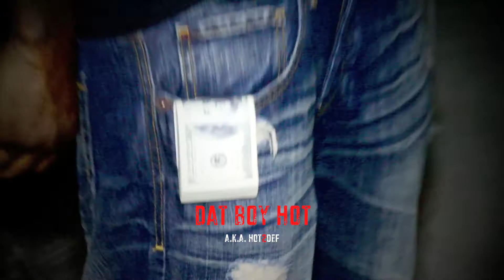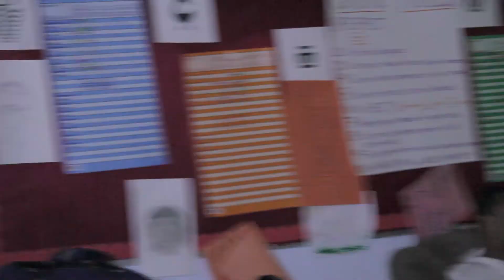Behind the scenes of DAT BOY HOT video "GWOP"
Literally hot on the set of DAT BOY HOT video shoot for GWOP Hot "women" Hot "concept"and definitely some of chicago's hottest Comedians ! enjoy the RIDE!!